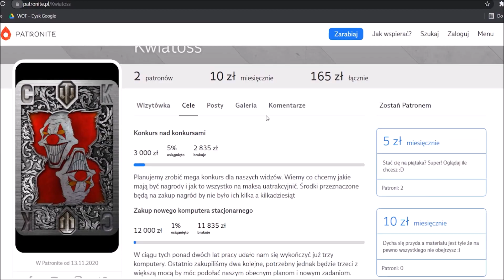World of Tanks Modern Armor - SU-101 Tank Killer